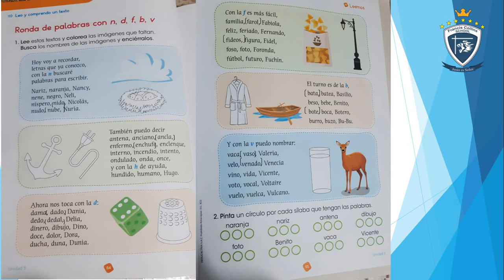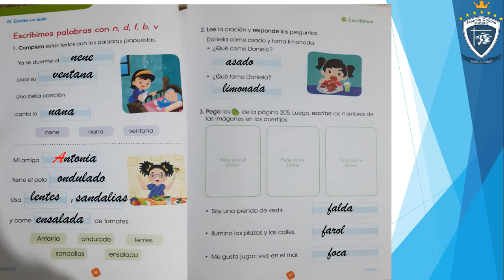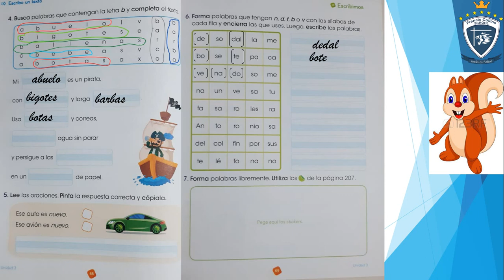Miercoles 24 de Junio 1ro B, Área Comunicación, Tema Trabajamos libro consonantes trabajadas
Miss Liliana
Área Comunicación